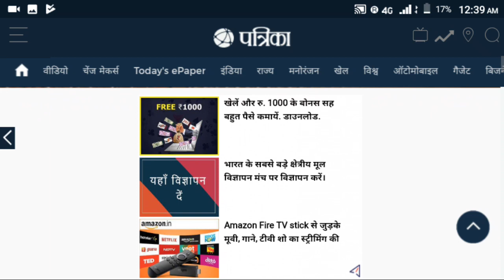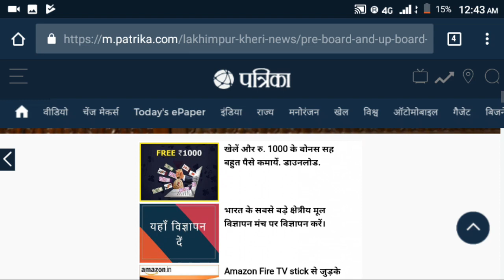up board big news for all up board (12th,10th) class students